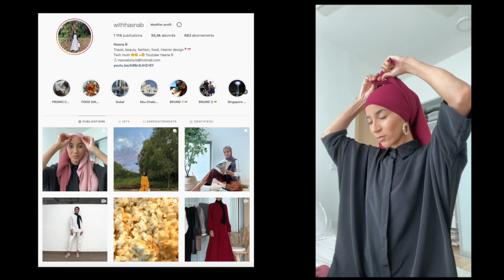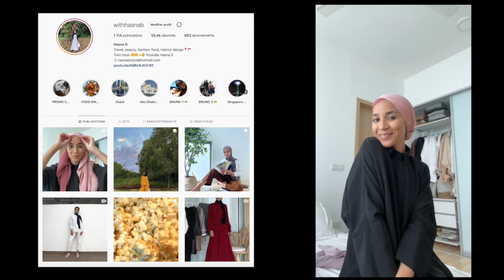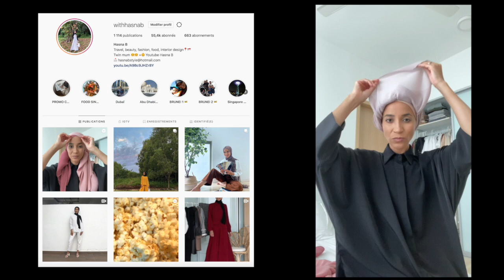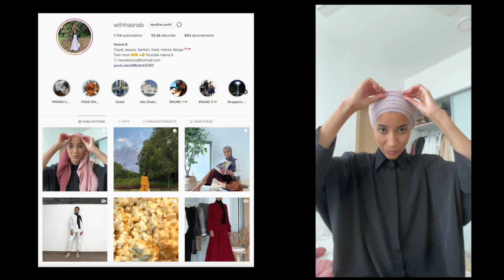HIJAB TURBANS TUTORIAL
HIJAB TURBAN TUTORIAL